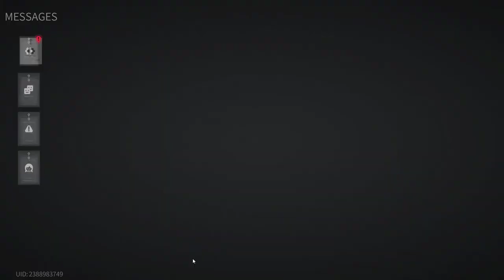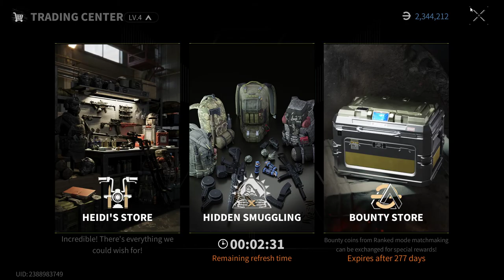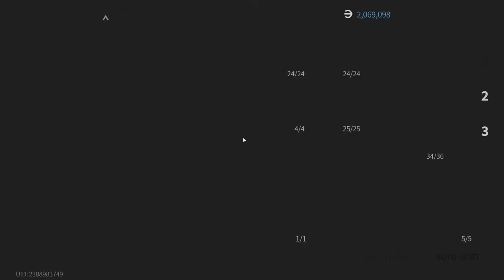Lost Light 2022 - Pumping from scratch | The game is broken | Day 27 | Gameplay #27